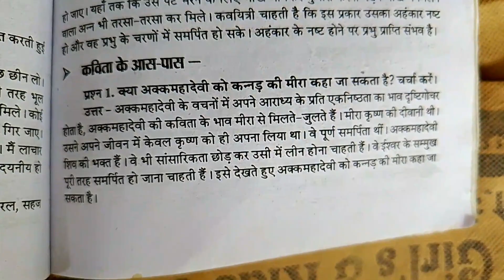क्या अक्कमहादेवी को कन्नड़ की मीरा कहा जा सकता है ? चर्चा करें